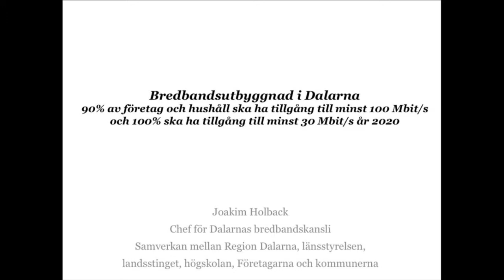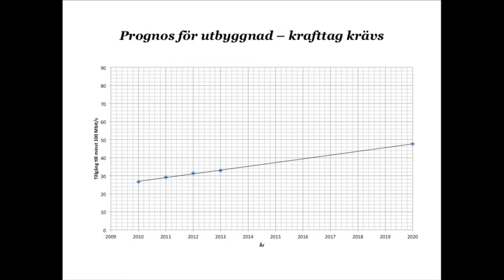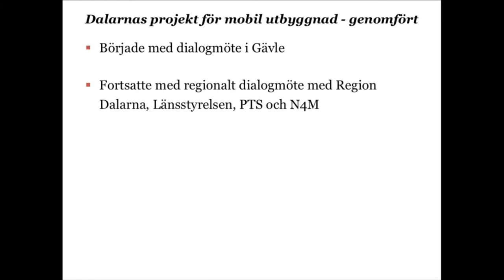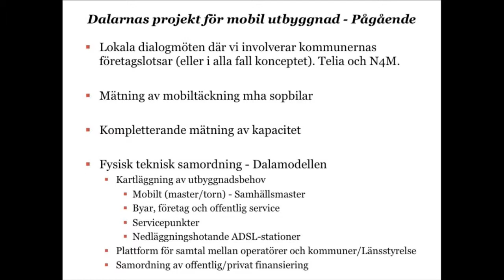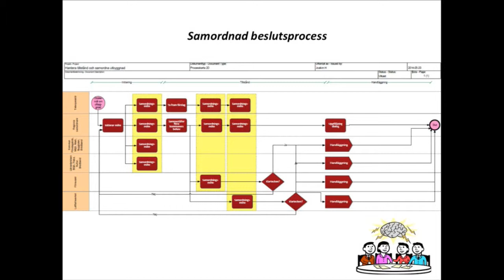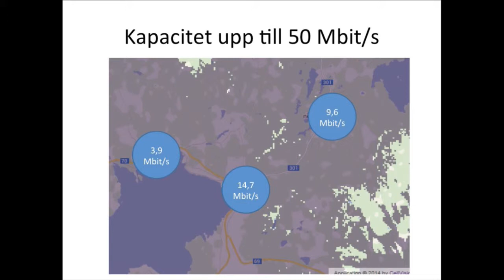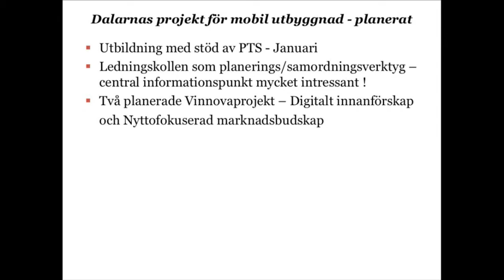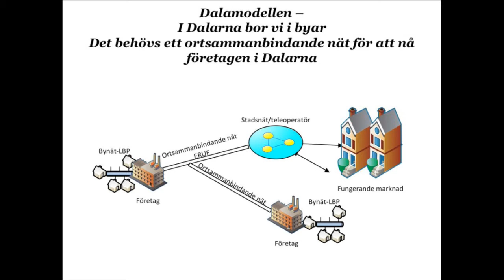IND14 Bredband - Joakim Holback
Joakim Holback   Chef för bredbandskansliet Dalarna
Joakim Holback är chef för det nystartade kansliet för Bredband i Dalarna och har tagit fram en modell för utbyggnad, information och finansiering av mobilt och fiberbaserat bredband i Dalarna.

internetdagarna.se